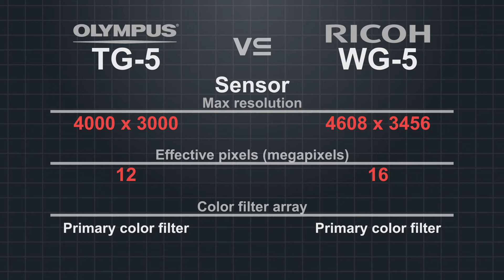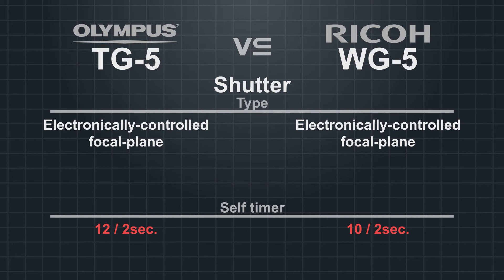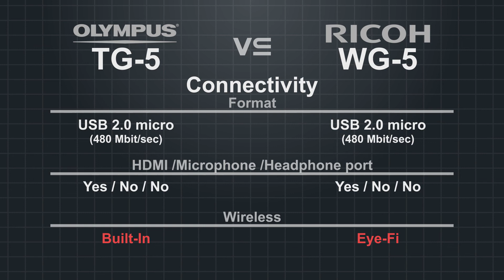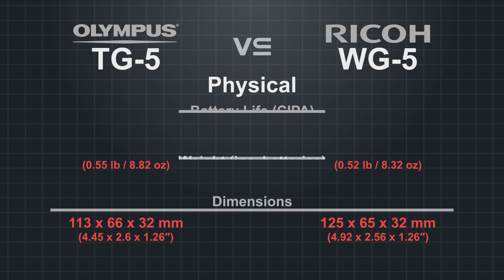Olympus Tough TG-5 vs Ricoh WG-5